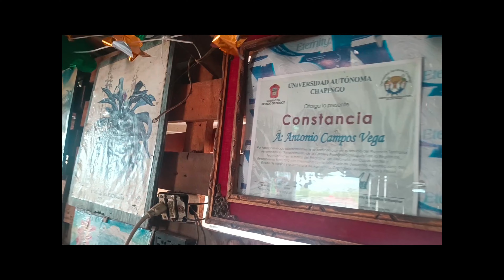RODADA A TEOTIHUACÁN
Una excelente rodada a la Ciudad de los Dioses.
En esta ocasión regresamos a Teotihuacán para disfrutar de esta excelente ruta, iniciando en nuestra casa Centro Cultural Futurama y rodando aproximadamente 95 km para así poder visitar el museo del cacao, las cuevas, los pulques don toño, mirador prehispánico y  para cerrar una pequeña ruta de MTB, sin olvidar la rica Barbacoa, sin duda una excelente Rodada.

Sipnosis:

Teōtihuácān, Lugar donde fueron hechos los dioses; ciudad de los dioses») es el nombre que se da a la que fue una de las mayores ciudades de Mesoamérica durante la época prehispánica. El topónimo es de origen náhuatl y fue empleado por los mexicas.

Les compartimos este video, de lo vivido en esta  rodada a Teotihuacán. 📸🌄🚴🚴🚴🚴

🚴 TODOS A LA MONTAÑA CDMX
🚴 RUEDA GAM